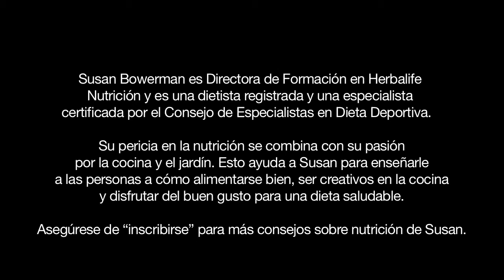Herbalife nutrición, conozca los beneficios de la fresa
Hoy en Herbalife nutrición queremos hablarle de todos los aportes que le deja la fresa. La gente muchas veces dice que la fruta tiene demasiada azúcar, pero tienen que ver esto, donde hablamos de las fresas, que son deliciosas, una taza con fresas son cien calorías, pero claro, es una porción enorme, con poca azúcar natural y nada de grasa.

Un tazón de fresa le dará el valor diario que necesita de magnesio, 14 por ciento de su valor diario de potasio, 20 por ciento de su valor diario de fólico, 24 por ciento de su valor diario de fibra y un 325 por ciento de su valor diario de vitamina C. todo un mundo de nutrición en un plato de fresas deliciosas y sabrosas.

También queremos hablarle en Herbalife nutrición de cómo combinar las fresas con el fórmula 1 de Herbalife, usted puede preparar un rico batido con fresas.

Así que prepare su batido de la siguiente manera, añada a la licuadora 8 onzas de leche baja en grasa o leche de soya, posteriormente añada fórmula 1 de Herbalife sabor vainilla preferiblemente, y luego coloque un puñado de estas ricas fresas. Puede añadir también unos cinco cubos de hielo.

Licue y listo, tendrá un espeso y rico batido con fresas.

Herbalife nutrición le recomienda añadir a su dieta diaria alimentos que le brinden una mejor nutrición, en esta categoría de artículos con videos usted podrá encontrar una gran variedad de recetas, consejos y comentario sobre llevar una buena alimentación y una serie de consejos de vida.

En Herbalife Uruguay consigue toda la línea de productos para el cuidado interno y externo, consulte a un distribuidor de Herbalife Uruguay para que le brinde una asesoría completa sobre lo que usted necesita.